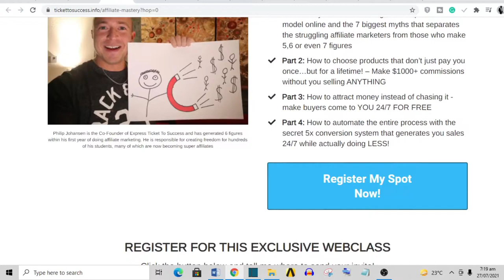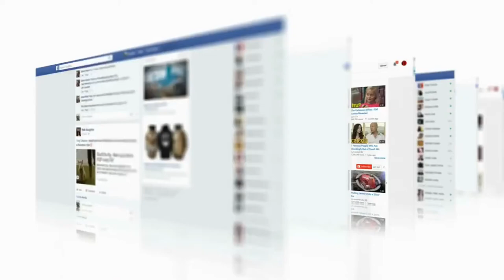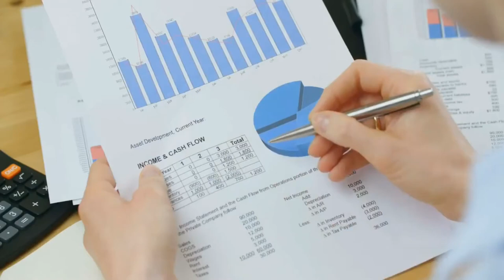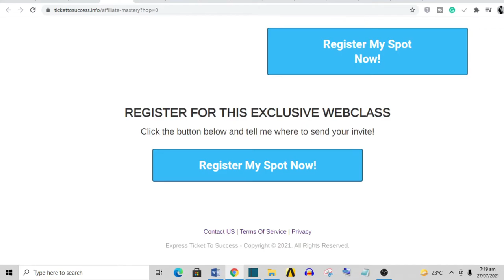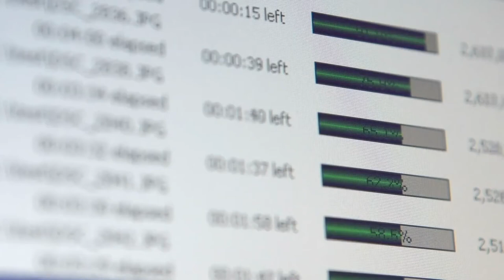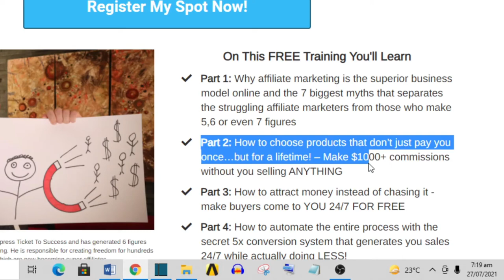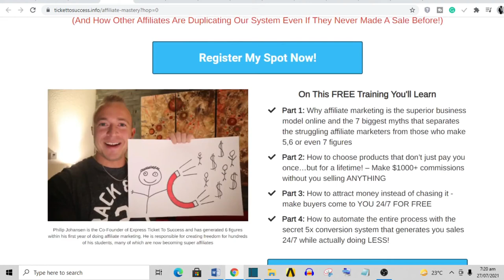Ticket To Success Review |7/10 🤩 Everything You Need To Know 🤩 Ticket to Success Demo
Ticket To Success Review by Philip Johansen & Dan Khan will show you everything you get in this crazy flash sale! 3 days only!!

Most of the training is solid, and I'll happily explain to you those few segments I don't recommend.

CLICKABLE CHAPTERS
0:00 Welcome
0:57 Sales page
2:10 Inside the product
16:25 Upsells
18:52 Pros
19:23 Cons
19:40 Recommendation
20:01 Things to remember

Other Proven Method to Your Success

SET THIS UP IN 12 MINUTES AND START MAKING MONEY

Mobile And Tablet App Testers $25 - $35 per hour